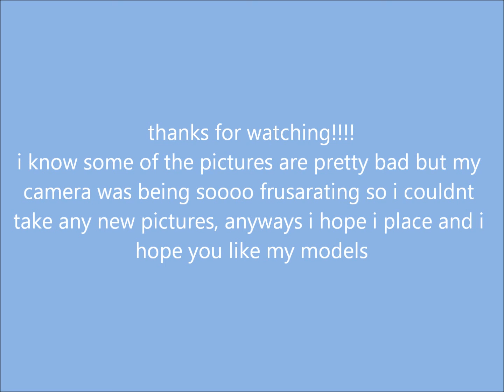Models In March photo show!!!!!!!!!!!!!